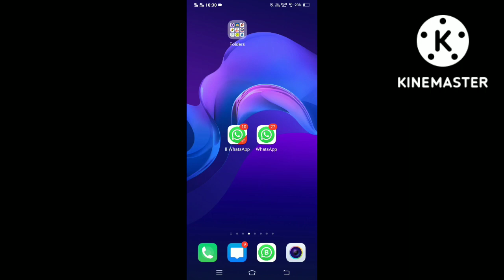How To Gain Loot Fastly And Fill The Storages Easily In Tamil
Hello Friends In this video I have explained how to gain loot fastly in tamil and what are the ways to gain loot fastly

My clash of clans id

My clan id